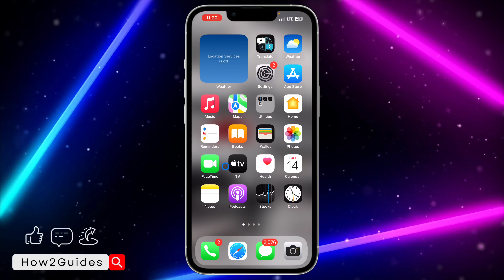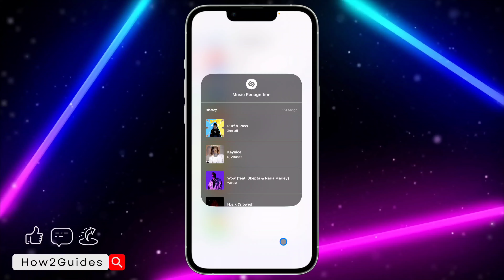How to Clear Music Recognition History on iPhone - Quick and Easy Guide!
Learn how to clear your music recognition (shazam) history on your iPhone in just a few simple steps. Keep your listening habits private with this quick and easy guide! 🎵📲